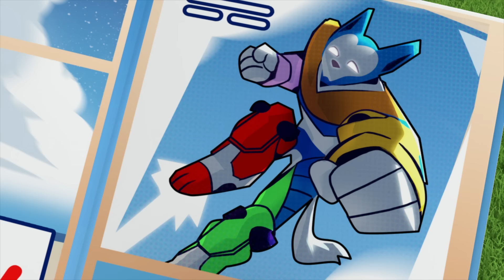PAW-some Rubble Rescues 🛠 - PAW Patrol - Cartoons for Kids Compilation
In this PAW Patrol cartoon compilation for kids, Rubble is on the double. He helps a carnival train stuck in a tunnel, saves elephants in the jungle, and so much more!